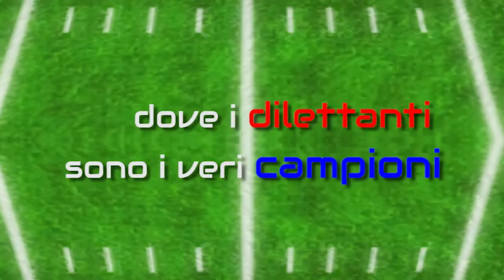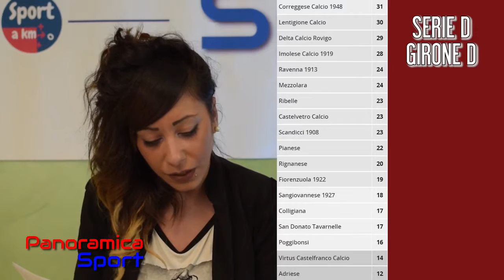Panoramica Sport Puntata Due Sport A Km 0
Panoramica Sport è ormai un' appuntamento settimanale che è entrato nella vita sportiva dei dilettanti.. infatti Panoramica Sport è un programma televisivo dedicato allo sport ... dove i dilettanti sono i nostri veri campioni.
Panoramica Sport è realizzato in coproduzione da Sport a Km 0, Social Web Tv Kipleo e Bar Charlie , di Alessandro Mariottini e Massimo Tappeti.
Insieme ad Alessandro Pelucchini ,Responsabile di produzione, Adeliska Adele , cooconduttrice Andrea Gregori e Francesco Checcacci per la parte musicale, Alessia Salvadori alla fotografia e Francesco Bruno l'ideatore del Social Sport a Km 0. ospiti della seconda puntata, in onda, su Sport a Km 0, Venerdì alle 19,00: Marco Brachi allenatore dello Scandicci Calcio Srl , Marco Bernacchia , Allenatore e Giorgio Battiston, Responsabile della Scuola Calcio dellArno Laterina d'Indicatore. Seguiteci .